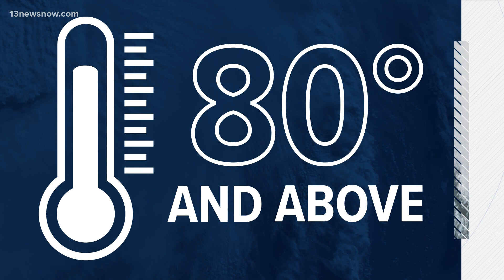Hurricane Fast Facts: Why is Peak Hurricane Season in September?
Data shows that peak hurricane season is around Sept. 10, but why? Craig Moeller explains in the latest hurricane fast facts.